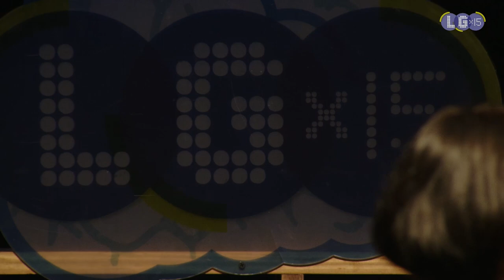Os medios públicos galegos: parte de nós | Neves Rodríguez | LGx15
Intervención de Neves Rodríguez no LGx15 de 2023
Neves relátanos a súa experiencia á hora de asumir o compromiso coa lingua e reflexiona sobre o papel dos medios en galego para reforzar a nosa identidade como pobo.
Comunicadora e actriz nada en Donosti (1969) con máis de 30 anos de traballo no audiovisual, na ficción e, nos últimos anos, no teatro infantil e adulto. Directora de programas de televisión así coma dos podcasts Metrópoles Delirantes, adicado á Banda Deseñada, e Poética Lunik, podcast de ciencia ficción dedicado á promoción da poesía, ámbolos dous en galego.

Presidenta da Asociación de Actores e Actrices de Galicia nos anos 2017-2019, foi recoñecida con dous premios audiovisuais á mellor comunicadora: ano 2002 Premio AGAPI por “Desde Galicia para el Mundo” e ano 2018 Mestre Mateo por “Vaia Troula” e co Premio Ourense de banda Deseñada polo podcast “Metrópoles Delirantes” no 2015. Tamén obtivo o chimpín de prata do Festival de Cans no 2019.

A obra de teatro “Invisibles”, na que participa e que actualmente sigue xirando, foi galardoada con tres premios María Casares.
LGx15. Ideas para o futuro da lingua | Teatro Principal | Pontevedra | 28 de outubro de 2023 | Coordinadora de Traballadores/as de Normalización da Lingua (CTNL)
Colaboracións: Secretaría Xeral de Política Lingüística | Concello de Pontevedra | Deleite | Fundación Galicia Sustentable